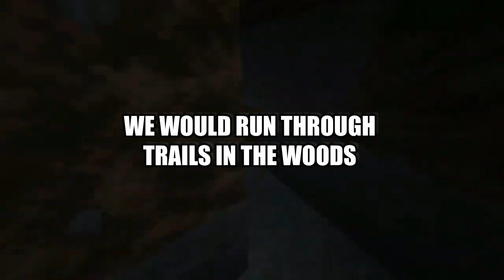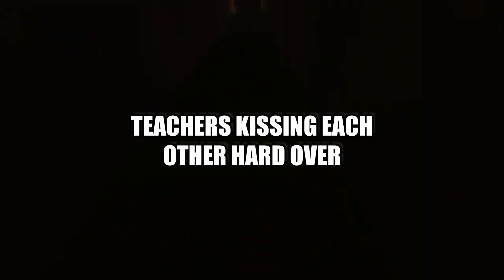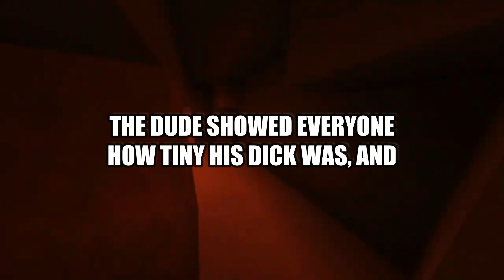High Schoolers Share Their Most Shocking NSFW Experiences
*We no longer include links to original post, as people reached out to the OP's invasivley*